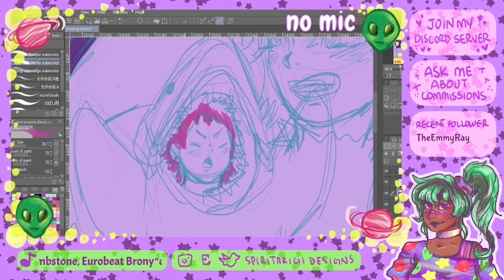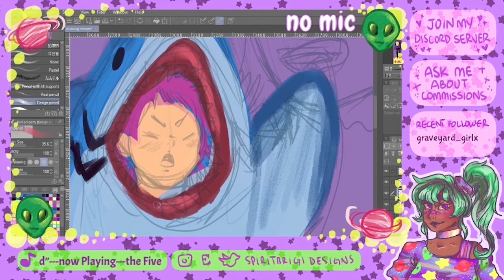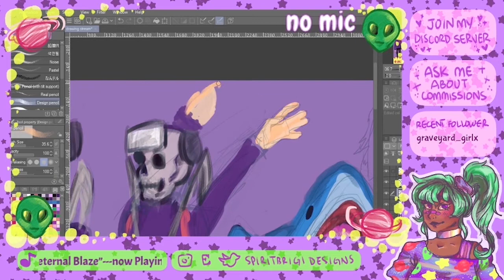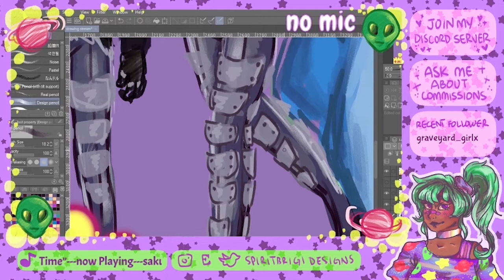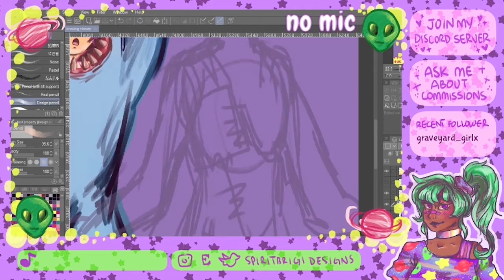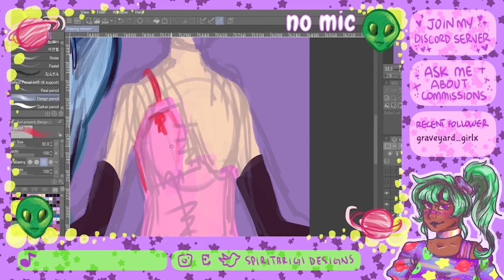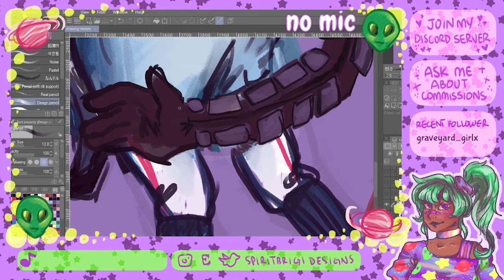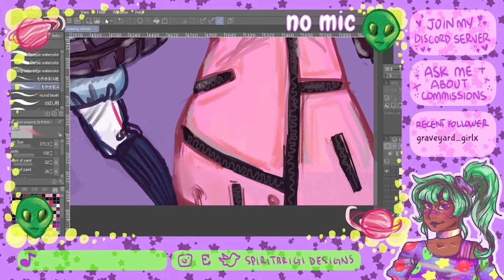(no mic)Drawing Stream [UNCON Day 2] 20% off entire Etsy store!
Audio clips used were licensed by Adobe.

Online Store